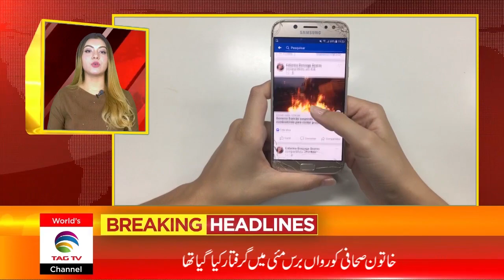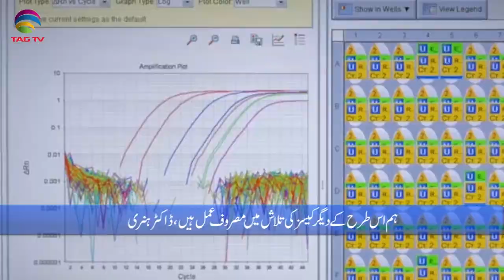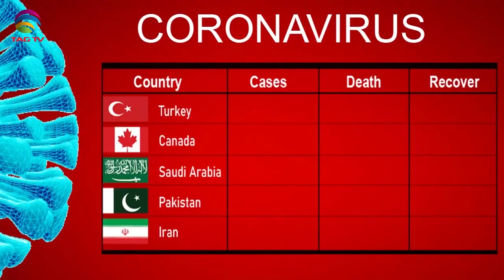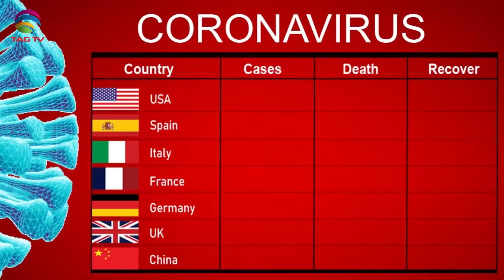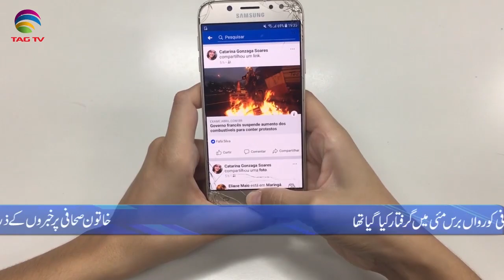International & Canadian News Bulletin in Hindi/Urdu - December 28, 2020